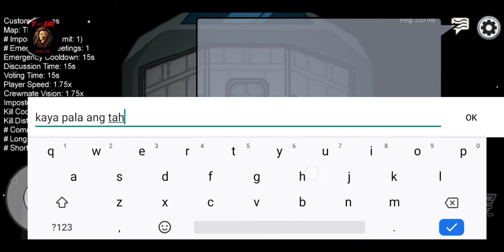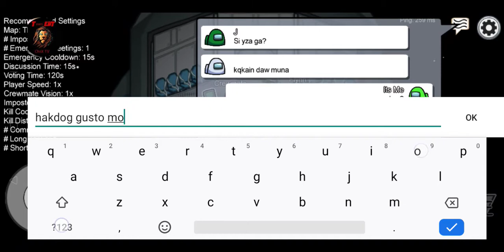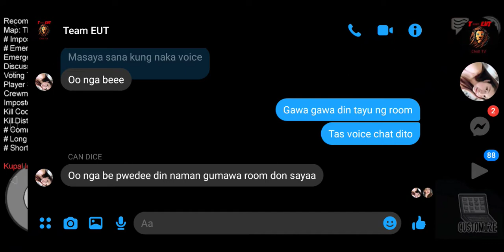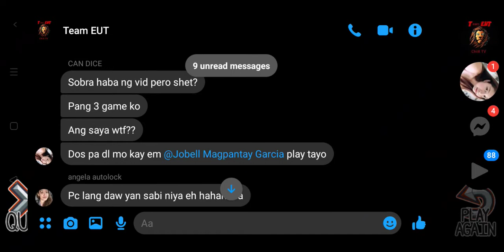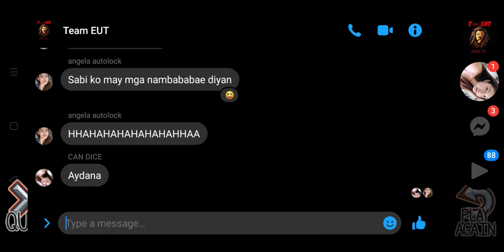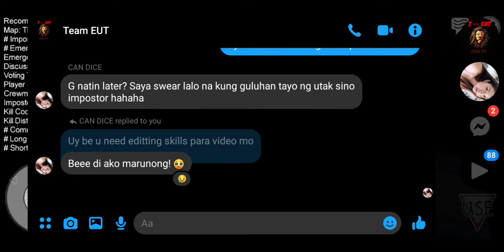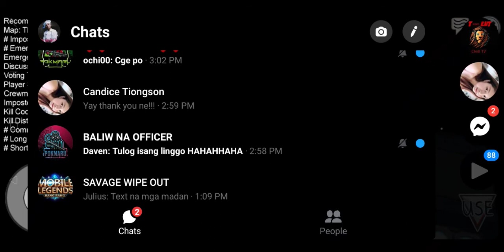August 28, 2020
Hello Hello Todays is the day Because is Tuesday! xD